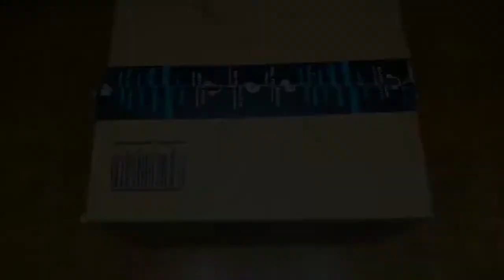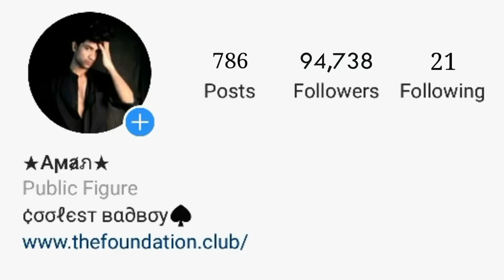BEST BUDGET DSLR CAMERA UNBOXING AND TEST UNDER 30K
ABOUT OUR CHANNEL:
Our channel is about GAMING. We cover lots of cool stuff such as
PERSONAL GROWTH, BLOG and PRODUCTS REVIEW.

COVER TOPICS:

canon 1500d
canon 1500d vs nikon d3500
canon 1500d price in india flipkart
canon 1500d launch date
canon 1500d photography
canon 1500d battery
canon 1500d photos
canon 1500d flash
canon 1500d price in india
canon 1500d amazon
canon 1500d accessories
canon 1500d aperture
canon 1500d autofocus
canon 1500d audio jack
canon 1500d app
canon 1500d as webcam
canon 1500d aperture settings
canon 1500d body only
canon 1500d battery life
canon 1500d bag
canon 1500d buy
canon 1500d battery charger
canon 1500d battery charging time
canon 1500d body cover
canon 1500d camera
canon 1500d charger
canon 1500d cover
canon 1500d combo
canon 1500d croma
canon 1500d camera bag
canon 1500d connect to pc
canon 1500d camera settings
canon 1500d dual lens
canon 1500d dual lens price in india
canon 1500d dslr camera
canon 1500d dslr price
canon 1500d details
canon 1500d display
canon 1500d display price
canon 1500d data cable
canon d 1500d
canon 1500d eos
canon 1500d external flash
canon 1500d external mic
canon 1500d emi
canon 1500d eos utility
canon 1500d external flash not working
canon 1500d external flash settings
canon 1500d exchange offer
is canon 1500d a good camera
is canon 1500d mirrorless
is canon 1500d full frame
is canon 1500d discontinued
is canon 1500d worth buying
is canon 1500d good for video
is canon 1500d waterproof
is canon 1500d good for wildlife photography
canon 1500d flipkart
canon 1500d firmware update
canon 1500d features
canon 1500d flash light
canon 1500d focus points
canon 1500d full specification
canon 1500d fps
canon 1500d gimbal
canon 1500d guide
canon 1500d gsmarena
canon 1500d good guys
canon 1500d giá
is canon 1500d good
canon 1500d battery grip
canon 1500d đánh giá
canon 1500d hot shoe
canon 1500d hd images
canon 1500d hot shoe adapter
canon 1500d how to use
canon 1500d hdmi output
canon 1500d has wifi
canon 1500d hood
canon 1500d how to connect wifi
canon 1500d image quality
canon 1500d images
canon 1500d image quality settings
canon 1500d india price
canon 1500d iso range
canon 1500d in usa
canon 1500d internal storage
canon 1500d is slr or dslr
canon 1500d jbhifi
canon 1500d mic jack
hasil jepretan canon 1500d
jual canon 1500d
jual kamera canon 1500d
canon 1500d kit lens
canon 1500d kit
canon 1500d kuwait
canon 1500d ken rockwell
canon 1500d kaina
canon eos 1500d kit
canon dslr 1500d dual kit
canon 1500d single kit
canon 1500d lens
canon 1500d lenses
canon 1500d lens price
canon 1500d launch date in india
canon 1500d lowest price in india
canon 1500d lens hood
canon 1500d lens cap
eos canon 1500d
canon 1500d memory card
canon 1500d megapixel
canon 1500d mic
canon 1500d memory card support
canon 1500d manual settings
canon 1500d mic jack size
canon 1500d mark ii
canon 1500d manual
canon 1500d night photography settings
canon 1500d near me
canon 1500d night photography
canon 1500d new model
canon 1500d new update
canon 1500d nz
canon 1500d nfc
canon 1500d no cost emi
canon 1500d full details
canon 1500d only body
canon 1500d olx
canon 1500d other name
canon 1500d online
canon 1500d or nikon d3500
canon 1500d original charger
canon 1500d offline price
canon 1500d or 3000d
canon eos 1500d review
canon eos 3000d vs 1500d